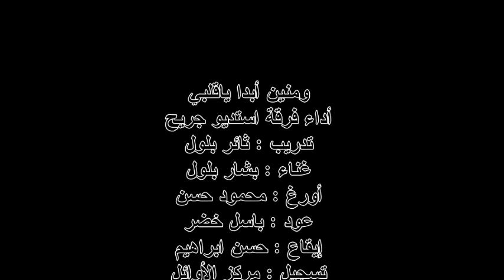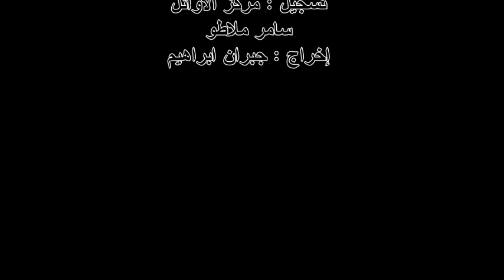ومنين ابدا يا قلبي ❤️ بفكرة بأجسادنا نكمل جراحكم فرقتنا استديو جريح